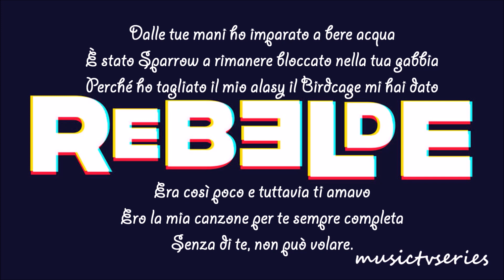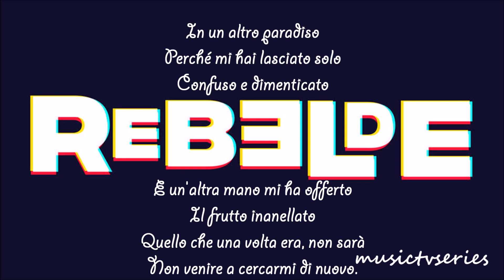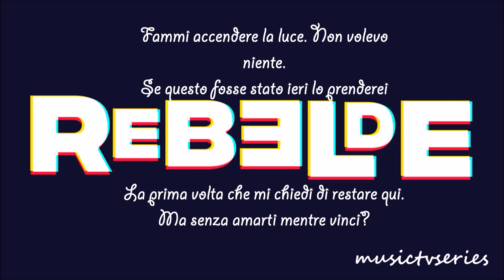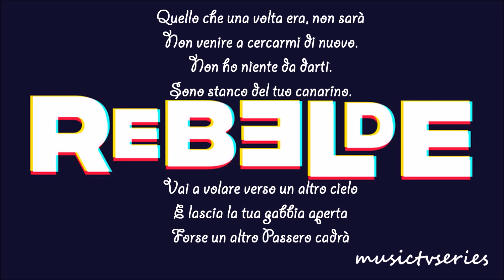Franco Masini - Lo Que No Fue No Será - Traduzione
Music video by Rebelde la Serie, Azul Guaita performing Este Sentimiento (Cover Audio). (C) 2022 Marina Music, LLC., Bajo Licencia en Exclusiva a Sony Music Entertainment México, S.A. de C.V.